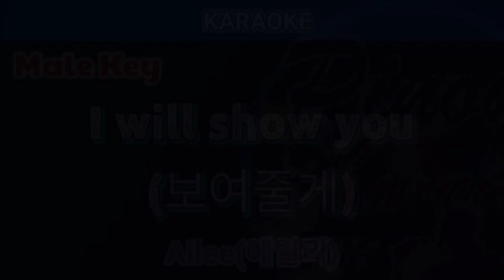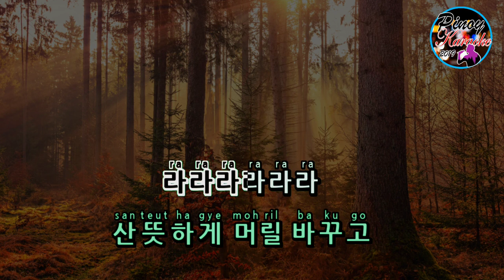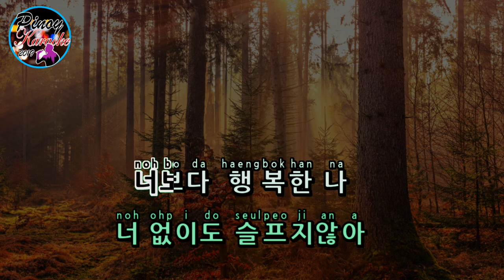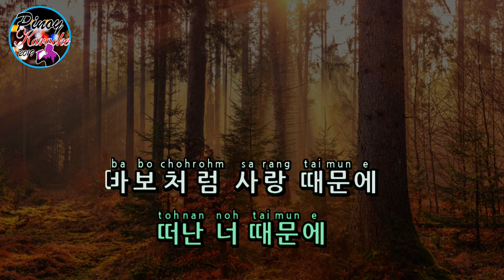I Will Show You by Ailee (Karaoke : Male Key)